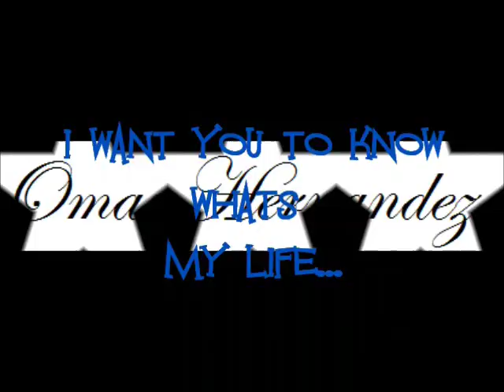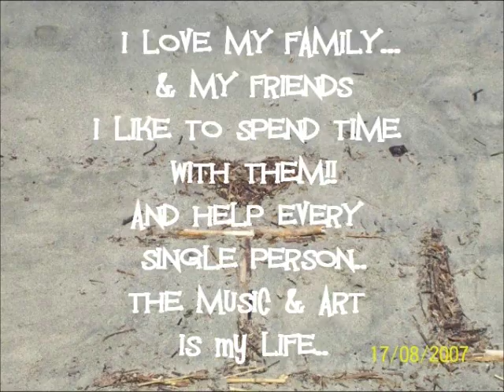2012 Campleaders Introduction Omar Hernandez (Doux)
My life my goals my skills & talents it's just serve everyone Who need it, And make sure of my work  Its always from my heart with love for the children!